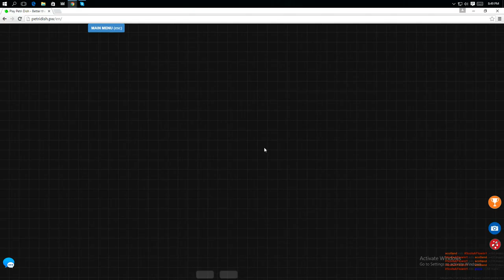Let's Play PetriDish #10